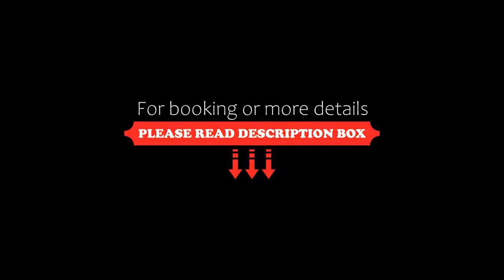Four Points by Sheraton Windsor Downtown, Windsor, Canada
About Property:
Located 1 block from the Detroit Windsor Tunnel. The room boast free Wi-Fi access throughout.
Each contemporary guest room at Four Points by Sheraton Windsor is equipped with a flat-screen cable TV. A coffee maker and work desk are also provided.
Guests can relax on the seasonal sun deck. Laundry and dry cleaning services are available. A restaurant, Fionn MacCool's, is located on site.
Windsor Airport is a 20-minute drive from the Four Points by Sheraton Windsor.
Property Type: Hotel
Address: 430 Ouellette Avenue, N9A 1B2 Windsor, Canada
Searching For
1. Four Points by Sheraton Windsor Downtown - Windsor - Canada
2. Four Points by Sheraton Windsor Downtown - Windsor - Canada Address
3. Four Points by Sheraton Windsor Downtown - Windsor - Canada Rooms
4. Four Points by Sheraton Windsor Downtown - Windsor - Canada Amenities
5. Four Points by Sheraton Windsor Downtown - Windsor - Canada Offers and Deals
Audio Credit:
Track Title: Blank Slate
Artist: VYEN